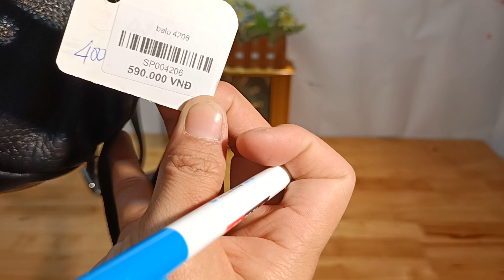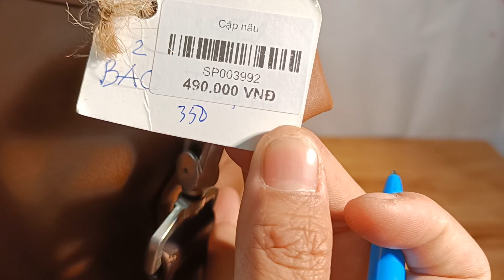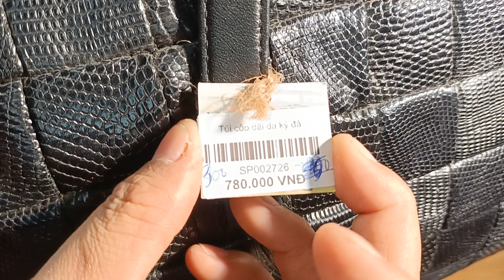Túi Da Nhật Cần Thơ 25.12.2022,12h túi si hiệu, túi da, du lịch Nhật, xách tay Nhật, zalo 0973952507